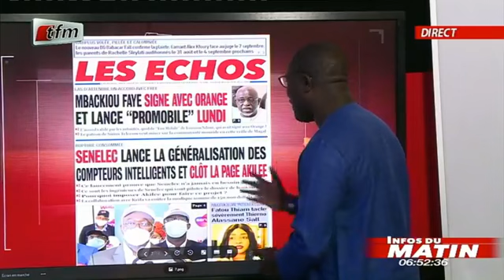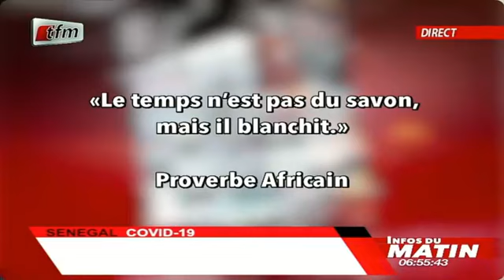Infos du matin - 28 Août 2020 - La revue des titres avec Mor Talla Gaye